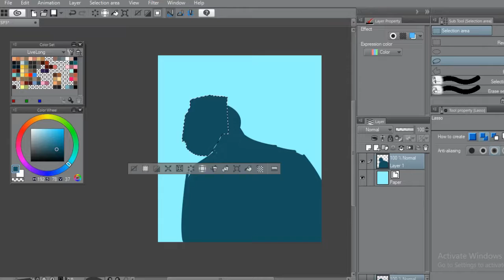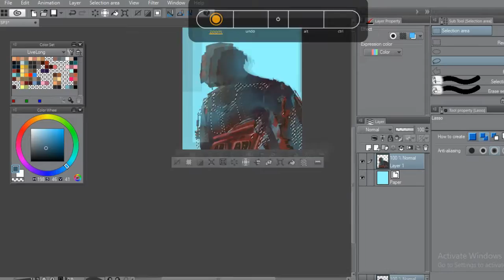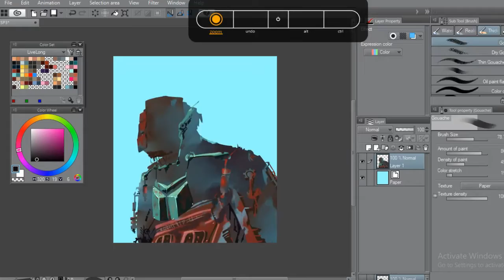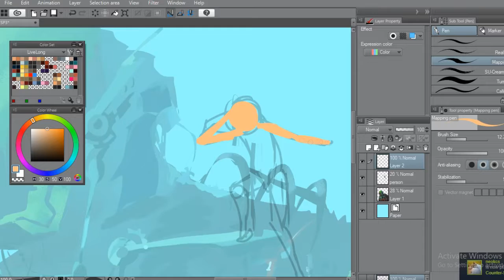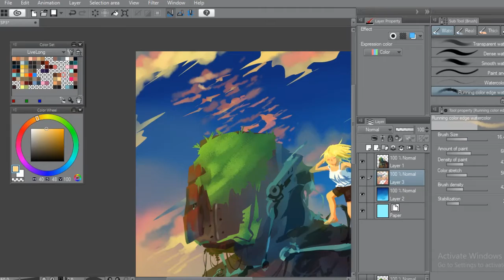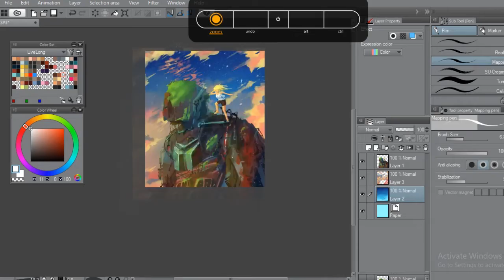Ancient Mech (SP#3)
Tackling robots using shapecarving technique, enjoy :)